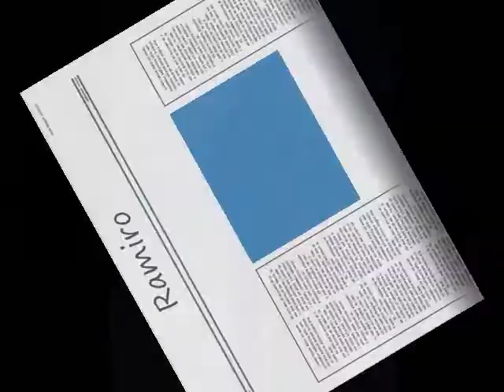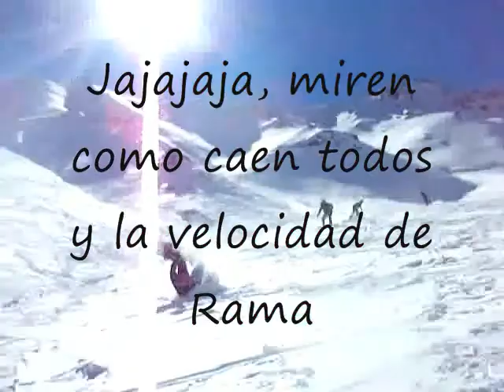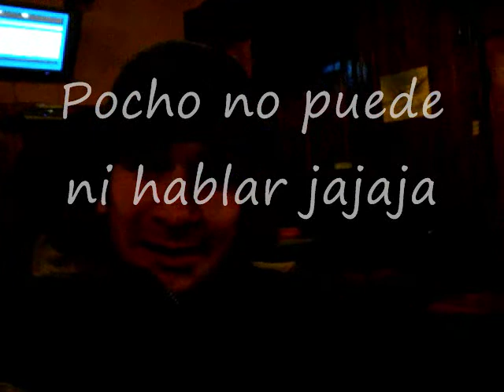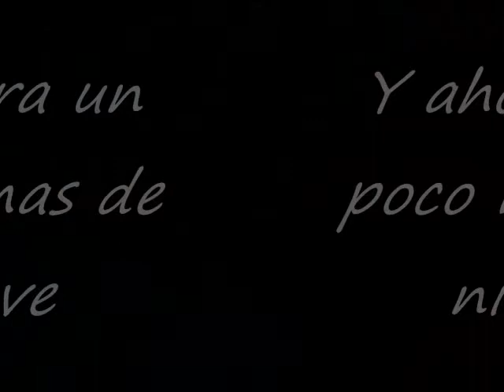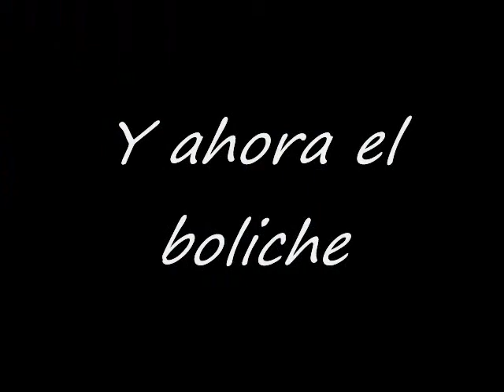penitentes 2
Viaje a Penitentes 2007